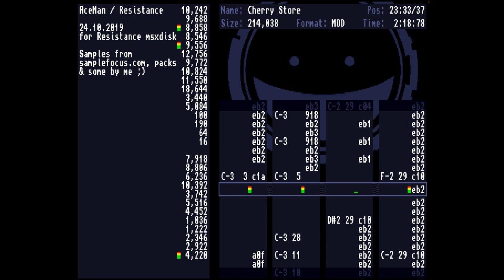AceMan - Cherry Store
Amiga MOD // 4ch
Written in 2019 for Resistance Music Disk "Mel O Dee's" for Amiga 500.
The production was finally released @ Xenium 2021.

Recorded from my A1200.